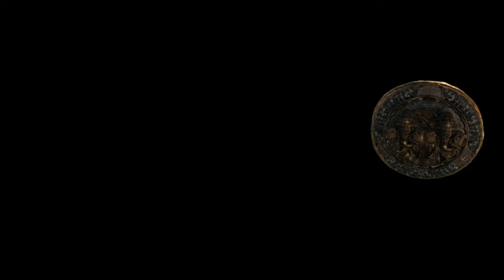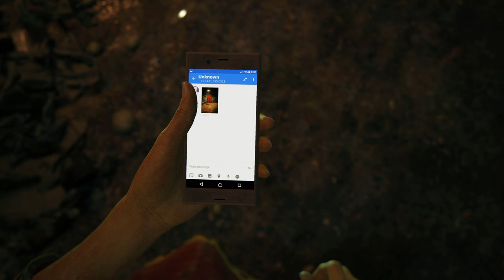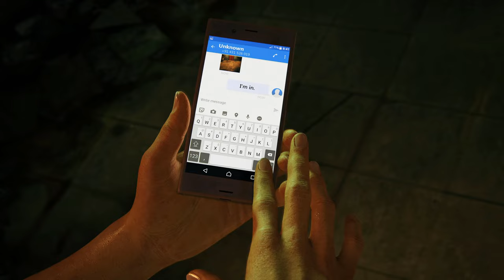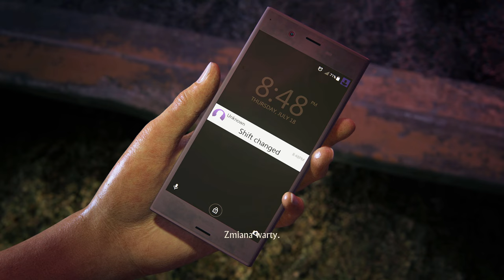Uncharted: Zaginione Dziedzictwo - KDZ (PC) - Prolog i Rozdział 1 - 4K60, dubbing PL, bez komentarza